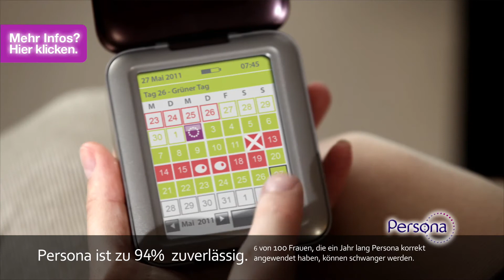Entdecken Sie Clearblue / Persona Verhütungsmonitor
Haben Sie genug von Blutungen, Gewichtszunahme, Stimmungsschwankungen? Beobachten Sie Ihren natürlichen Zyklus und verhüten Sie ohne Nebenwirkungen  mit einer Sicherheit von 94%.